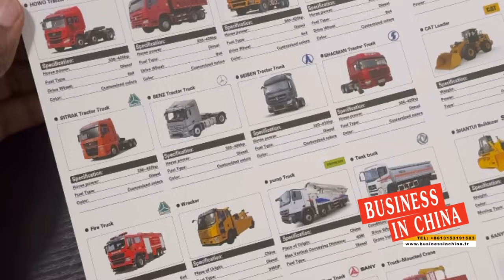Acheter les camions rénovés ou deuxième main en Chine. L’âge des camions et délai d’expédition.